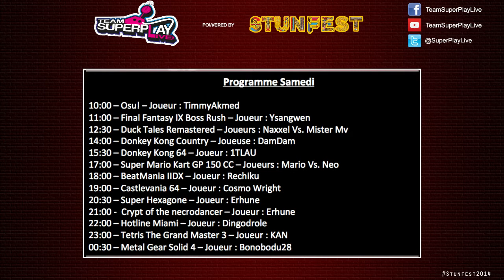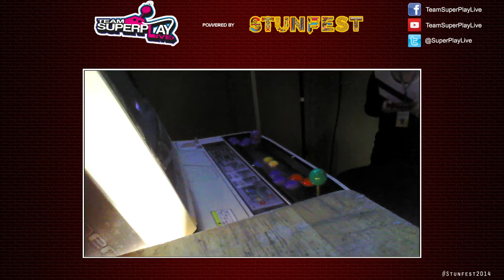[STUNFEST 2014] Hotline Miami by Dingodrole (24:53)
Hotline Miami, live speedrun during Stunfest 2014 on Team SuperPlayLive's stage.

Check his Twitch !

Comments : EXServ & Bob Lennon